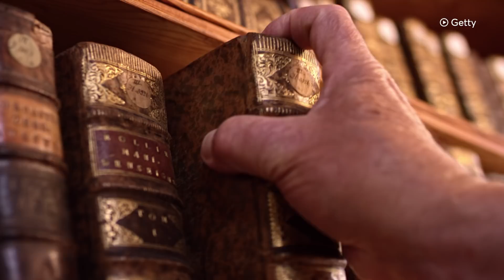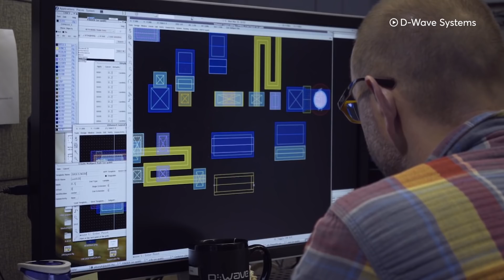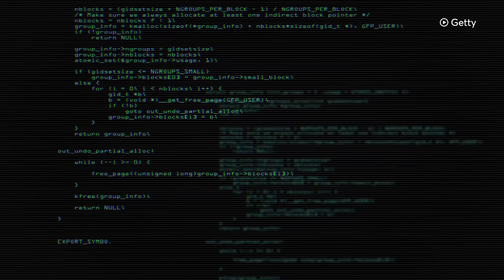One Expert Explains Quantum Computing: Futurism Originals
D-Wave is producing some of the first commercially available quantum computers.